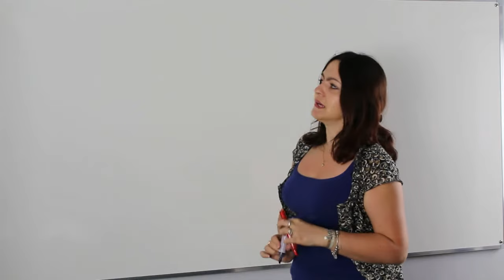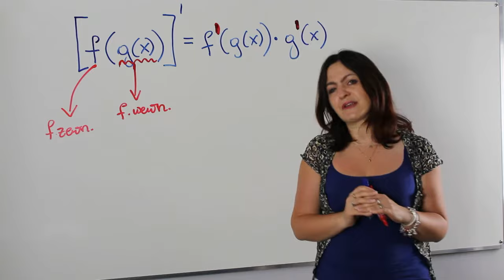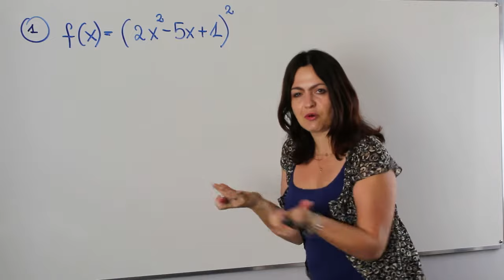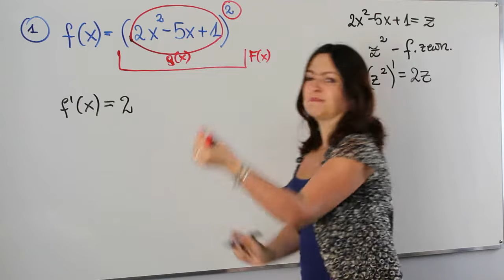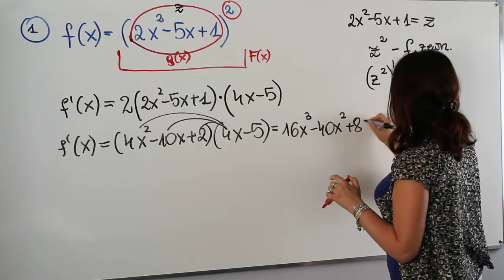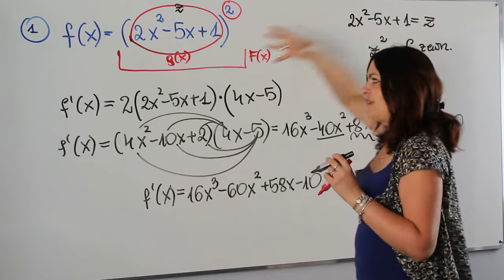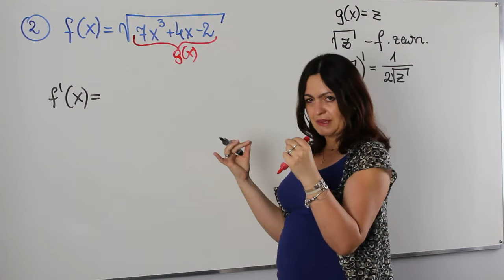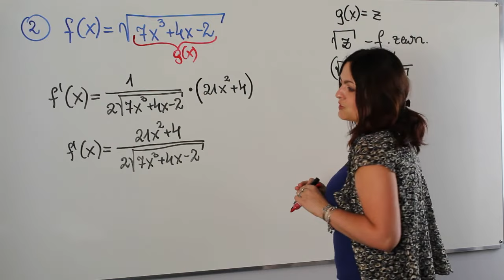Pochodne funkcji złożonych - część I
🤔 Umiesz już liczyć pochodne w prostych sytuacjach?
Tak to świetnie 👍
Czas zatem wejść na ⛰ wyższy poziom. Dziś na studiach z AjkaMAT pochodne funkcji złożonej, a więc zadania, których nie może zabraknąć na każdym kolokwium i egzaminie z rachunku różniczkowego.🚀